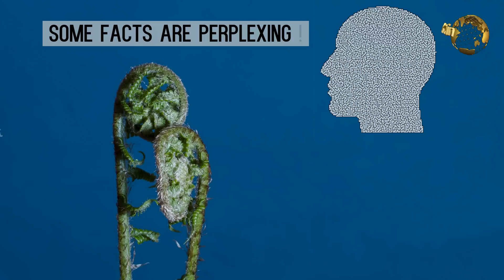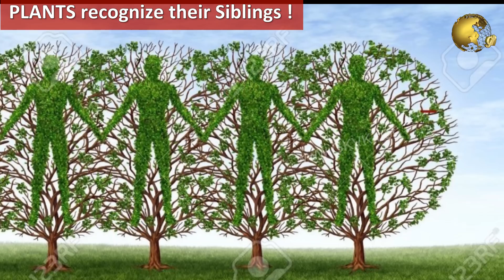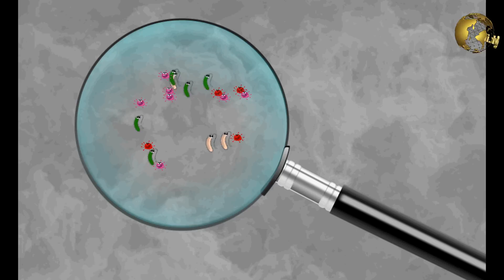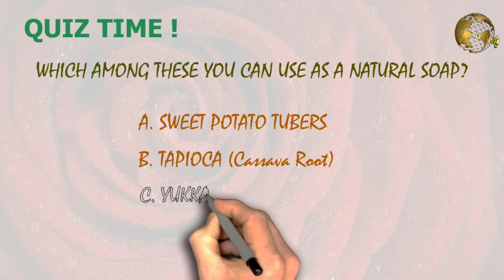10 INTERESTING FACTS IN GARDENING | WHY & HOW | GARDENING QUIZ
10 INTERESTING GARDENING FACTS - WHY & HOW IN GARDENING QUIZ - Plant facts and scientific facts explained.
FACTS AND FUN! GARDENING WHY AND HOWs.

10 Unbelievable facts and Things You Didn't Know About Your Garden and Plants.
Plants are much smarter than we think and there are much more details about plants we don’t know yet.  Certain facts about plants are perplexing! and  some are simple, fun, silly, or even mind-boggling. And for those who love gardening, these are really interesting and even useful when it comes to gardening practice.
Here we go! We will quickly learn 10 interesting facts and reasons about gardening and plants and at the end of the video a simple quiz question for my viewers to answer through the  comment box.
1. Do you know? Trees are the longest-living organisms on earth.
2. Do you know? Plants have senses and can essentially see, hear, smell, feel, react, and even think. Not just plants.
3.  Plants can recognise their siblings, like when you plant multiple plants of same family close to one another, they give them Preferential treatment.
4. Bamboo is the fastest-growing woody plant in the world; it can grow 35 inches in a single day.
5. Do you know: The Bamboo and  lucky bamboo are different plants from different families.
6. More than 20 percent of the worlds oxygen is produced in the Amazon Rainforest alone. Now you know why trees are so important for all life on this planet.
7. Caution: All parts of the oleander or kaner plant (botanically Nerium oleander) are actually poisonous.
8. There are many Carnivorous Plants / Insectivorous Plants like the Venus fly trap, Nepenthes or pitcher plant,  water wheel plants and many others.
9. Do you Know? There are more microorganisms in one teaspoon of soil than the total number of people on earth.
10. Now a very important science fact and its scientific reason!
 Which One of these plants need More exposure to Sunlight?
-  Variegated Leaves plant or
- Non- Variegated one? And WHY?
- . Do you know the reason?

Todays BOTANY QUIZ question:

WHICH AMONG THESE YOU CAN USE AS A NATURAL SOAP?
A. Sweet Potato Tubers
B. Tapioca (Cassava Root)
C. Yucca Roots

Please provide your answer by commenting below the video.

 facts,  plantfacts,  interestingfacts,  unbelievablefacts,  scientificfacts,